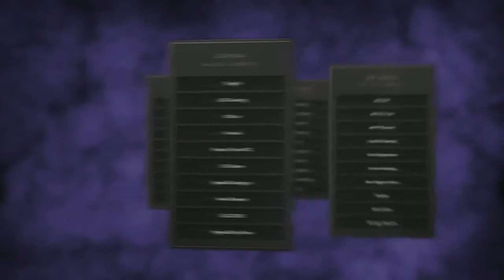Dota 2 - The International 2014(TI4) /Orange vs Mineski[ SEA Qualifier] Tiebraker Game#3